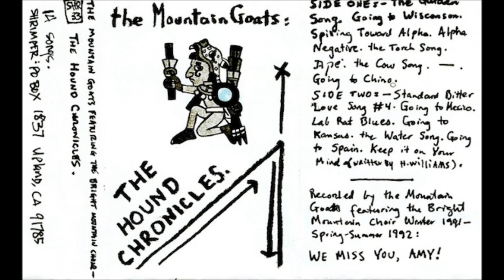The Mountain Goats - The Hound Chronicles (1992) [Full]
This music is in no way mine, it's the property of John Darnielle and Shrimper Records. Enjoy!
00:00 \/"The Garden Song"
2:15  \\"Going to Wisconsin"
4:41  //"Spilling Toward Alpha"
7:13  \\"Alpha Negative"
9:10  //"Torch Song"
10:42 \\"שקט (Be Quiet)"
13:44 //"The Cow Song"
16:54 ||" "
17:13 \\"Going to Chino"
21:44 //"Standard Bitter Love Song #4"
24:12 \\"Going to Mexico"
26:05 //"Lab Rat Blues"
28:04 \\"Going to Kansas"
32:44 //"The Water Song"
35:12 \\"Going to Spain"
37:10 /\"Keep It on Your Mind" (Hank Williams)